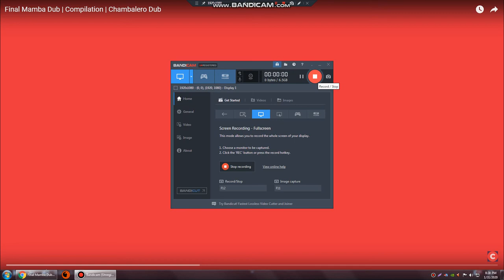Final Mamba Dub | Compilation | Chambalero Dub